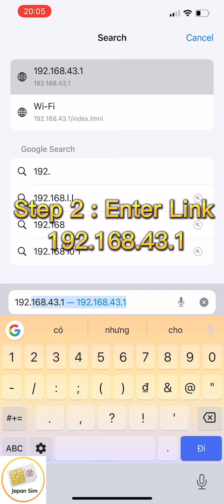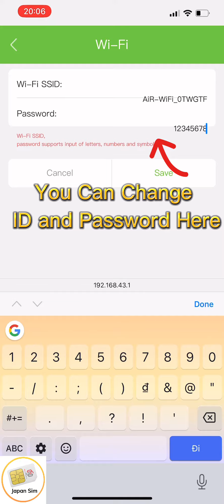HOW TO CHANGE PASSWORD ON ( WIFI U3J )- Japan Sim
💥Internet Service(Pocket wifi, Home wifi, Sim internet, Sim call,...) with discount and fast delivery for Foreigners, or Tourist who stay in Japan 👋👋

🉐In addition, you will receive many attractive gifts when ordering 🎁
📌 Cash On Delivery ( Yamato )
📌 Convenient Shopping
📌 Store In Tokyo

😍😍 Thank you for watching our video, to watch our next videos as well as get update about our latest promotion, just give a " LIKE " and " SUBSCRIBE " to watch our next videos as well as get update about our latest promotion , Thank you 😊🙇🙇‍♀️